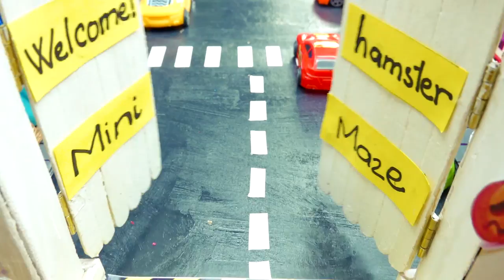🐹🦈Giant Shark Hamster Obstacle Course Maze with Traps 🏆😱 + Snake - DIY maze for🐹 hamster - 🏆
🐹Shark Hamster Obstacle Course  Maze with Traps 😱 + Snake
New pitfalls await the hamster. Can the hamster pass?
🐹 Let's see:
Hamster vs Giant Shark
Hamster vs Snake
Hamster vs Scallops
Hamster vs Trap